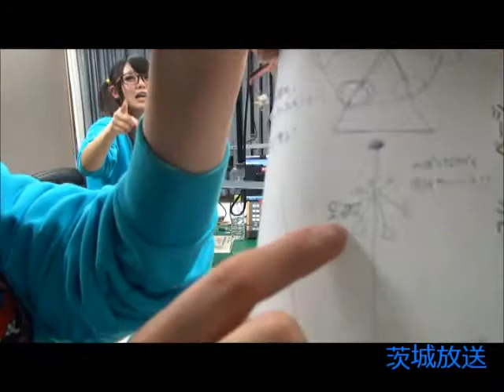茨城放送 ＪＵＭＰ 「月曜ＪＵＭＰ放送終了後」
茨城放送　月曜ＪＵＭＰ　放送日（2013年3月18日21時～）
パーソナリティ：水戸ご当地アイドル（仮）